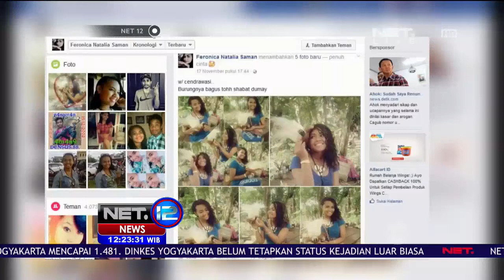Foto Buruan Cendrawasih Feronica Jadi Viral - NET 12